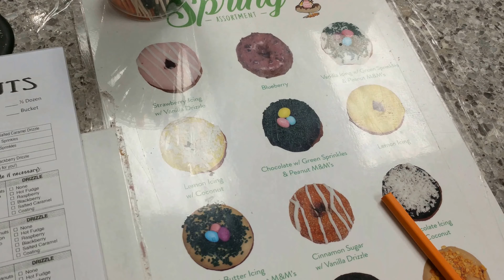First Vlog!! (April 17, 2017(1)